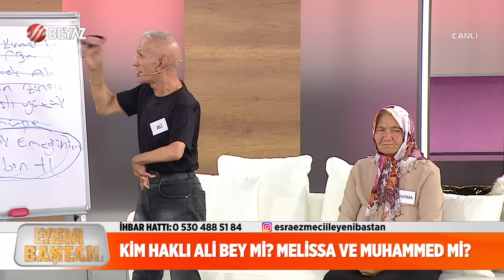Kayınpeder gelinine saldırdı! Canlı yayında görülmemiş kavga! Esra Ezmeci arada kaldı!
Beyaz TV'de yayınlanan Yeni Baştan programına ortalık bir anda karıştı. Sunucumuz Esra Ezmeci konukların bir birine girmesini son anda engelledi.